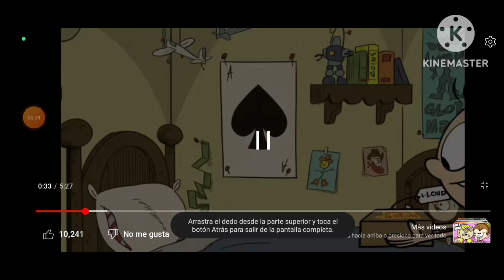The Loud House Harlem Shake (12 Subscribers Special)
So The Regular Show wanna fight Adventure Time instead of dance. huh?